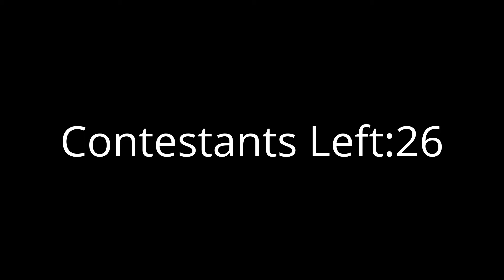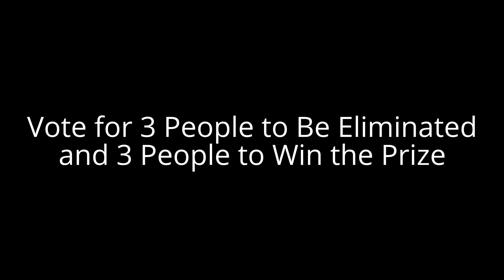Character Elimination 4,5 Night at Freddys,Episode 15 (VOTING CLOSED)